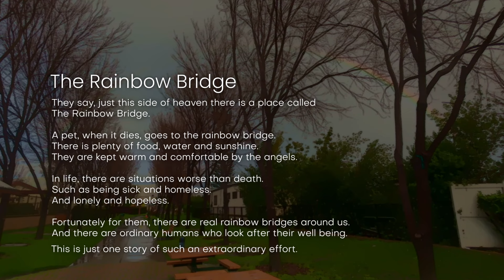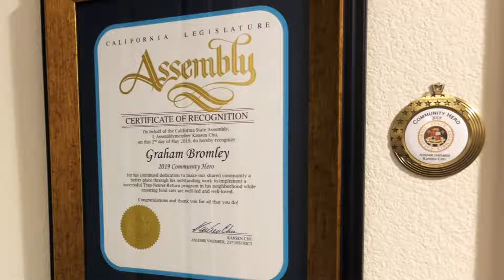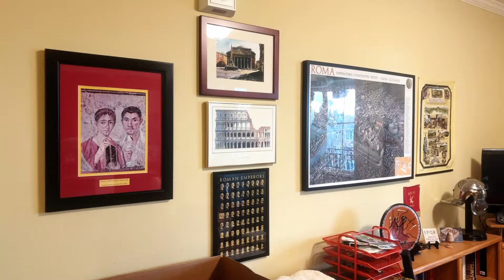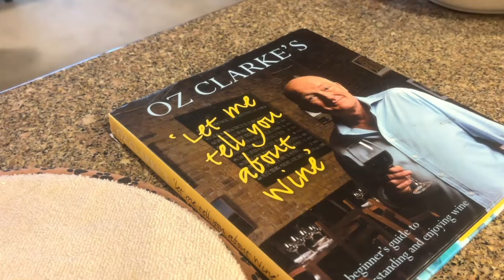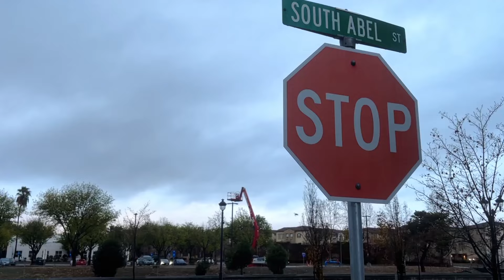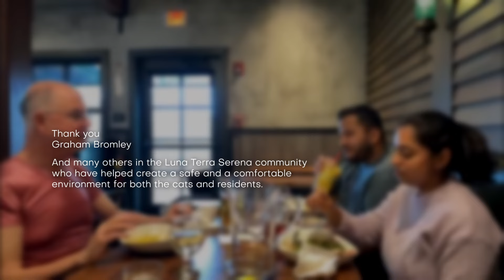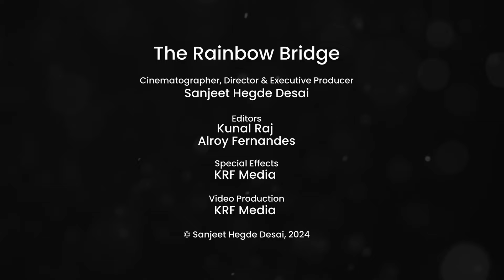The Rainbow Bridge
Graham Bromley is a long time resident of Luna Terra Serena Community in Milpitas. He's been managing the stray cats in and around the complex - now the 'community cats' under his and other volunteers' care - for more than a decade! Graham spends his own money to provide care for these cats. That includes their daily food, neutering, flea treatments & other emergency medical care, and even cremations. He told me he could have bought a fancy car with all the money that he has spent on the cats, over the years. But he does not regret it one bit! He feels like a parent to a these furry children. He's an embodiment of compassion and kindness. His commitment is exemplary. His effort  inspiring!

I hope you'll be pleased to meet Graham and his feline friends.

©️ Sanjeet Hegde Desai, 2024